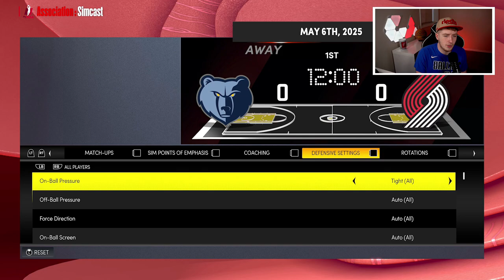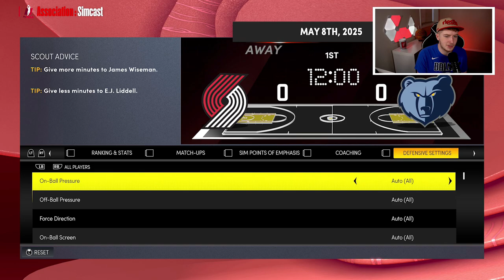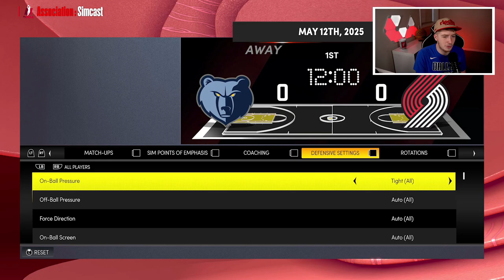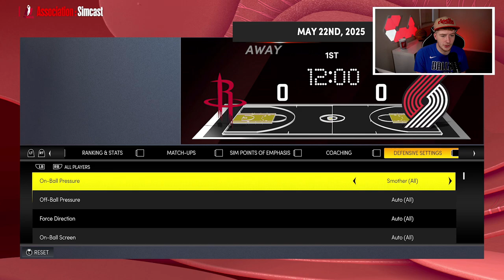This Is The END | Portland Trailblazers Rebuild MyNBA #9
Today we will be starting a brand new Portland Trailblazers MyNBA Rebuild starting off this new multiple episode series with the Portland Trailblazers